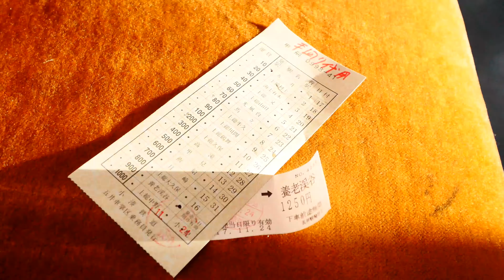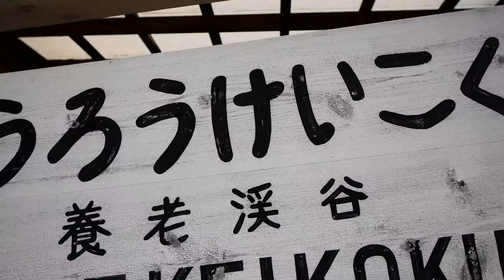#065【養老渓谷で紅葉 Get Daze！】ロードバイクで房総半島内部探索!?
紅葉戦線の南下に合わせて、今回は房総半島へとやってきた紅葉ハンター。ネットで見つけた紅葉マップに触発されて、今まで行った事のないルートを探索してみようとやってきました！

【撮影機材】
●アクションカムメイン：FDR-X3000
●アクションカムサブ機：HDR-AS300
●風景メイン撮影器材：　GH4 & VALIO 7-14 ASPH. & 14-140 ASPH.

値段よりも３年無料修理を受けられるので、是非ともこちらでの購入をお勧めします。

【音源】
●Waves / MBB
●What's It
●TheLavish - I Don't Need You